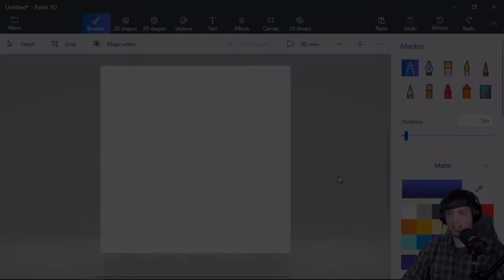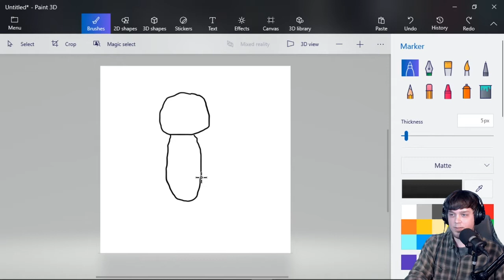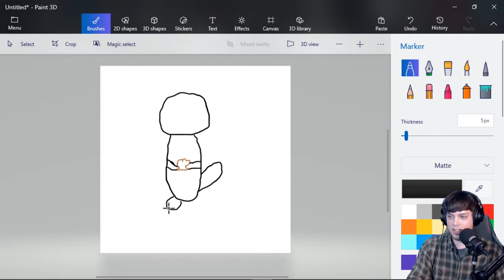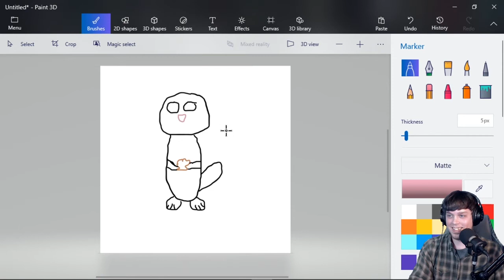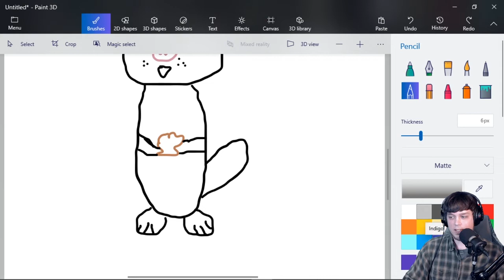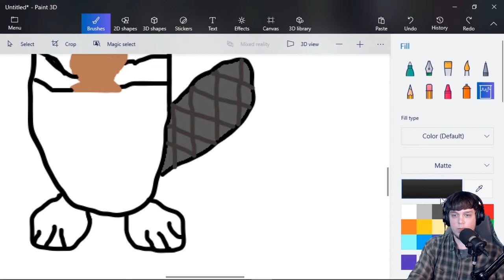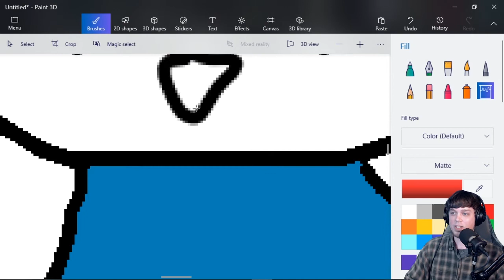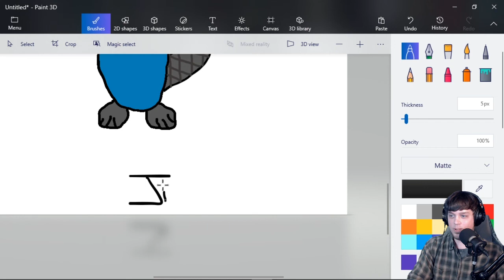Drawing Oshawott From Memory!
Pokemon is owned by Nintendo/GameFreak/Creatures Inc.